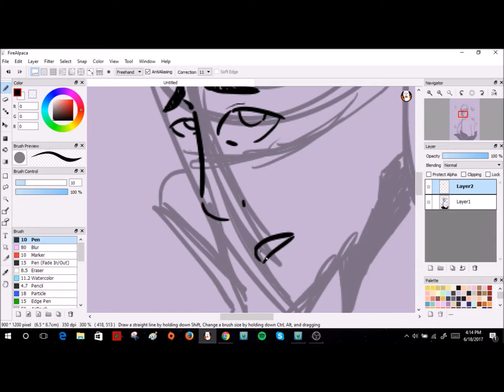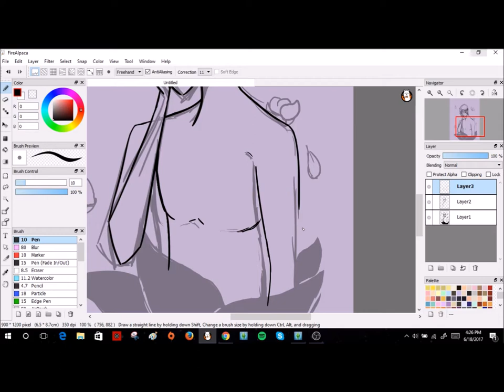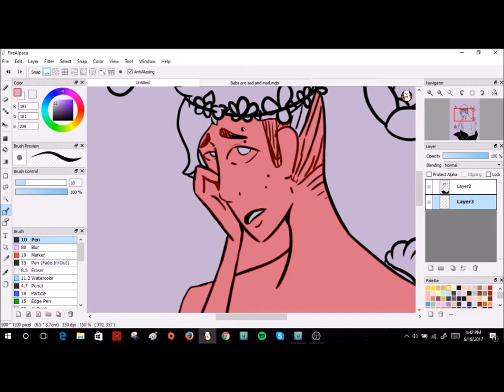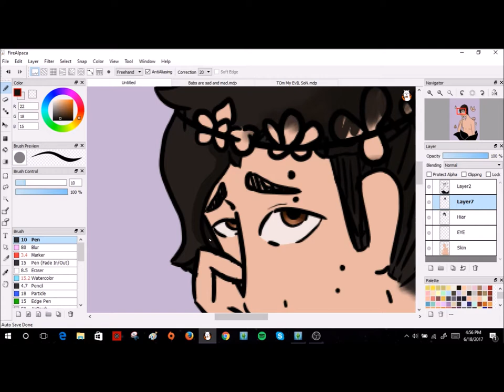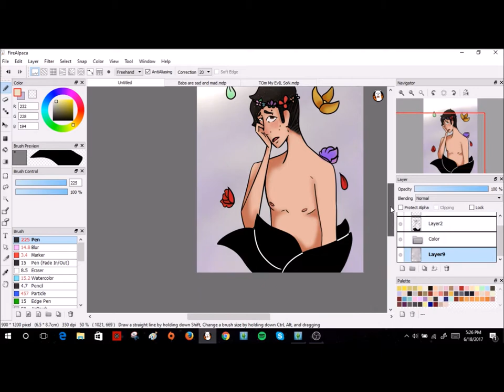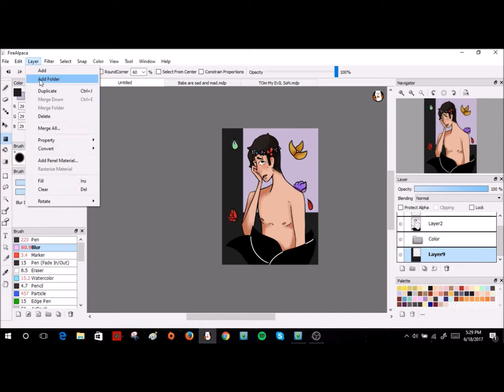Tom my sad child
The song is My smile is extinct by Kane Strang.